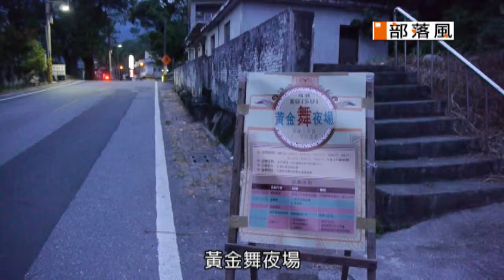部落風 第十五集 萬榮鄉 馬遠部落 part 07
台九線中央山脈之旅 花蓮縣 萬榮鄉 馬遠部落 布農族 丹社
台九線中央山脈之旅 花蓮縣 萬榮鄉 紅葉部落 太魯閣族 賽德克族